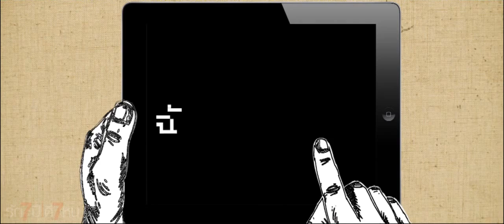MV รัก 7 ปี ดี 7 หน - ปันปัน [Official Trailer]